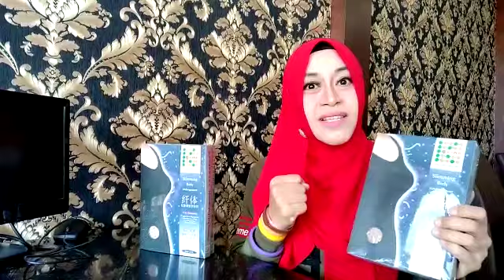Testimoni Berat Badan Turun 31 Kg - Slimming Body Undergarment | K-Link Indonesia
Body Slimming Undergarment merupakan pakaian pelangsing yang mengandung ion negatif dan tembaga, serat anti-bakteri, serta dilengkapi dengan gelombang magnet dan sinar infra merah jauh.
Ukurannya dapat disesuaikan dengan bentuk tubuh dan tersedia dalam warna coklat dan hitam.
Tubuh anda akan terlihat cantik dan menarik, memberikan Anda kepercayaan diri dalam melakukan aktivitas sehari-hari.

Petunjuk Pemakaian :

• Cuci dengan air bersuhu 30°C
• Tidak boleh dicuci kering
• Tidak boleh menggunakan pemutih dan detergen
• Tidak boleh disetrika
• Peras dengan hati-hati

Komposisi :

Ion Negatif :

Ion Negatif tidak berbau, tidak mempunyai rasa, molekul yang tidak terlihat namun bermanfaat bagi tubuh seperti vitamin.
Ketika ion negatif masuk ke aliran darah kita, maka ion negatif dipercaya memproduksi reaksi biokimia yang dapat meningkatkan level mood kimia serotonin.
Hal Ini membantu mengatasi depresi, meredakan stress, meningkatkan energi tubuh di siang hari serta baik untuk sistem saraf pusat.

Ion Tembaga :

Ion tembaga ditemukan oleh Profesor dari Institute of Public Health di Jepang.
Ion tembaga dapat merubah bentuk perut dan tubuh. Dapat membantu membersihkan kulit, menghilangkan bau dan membunuh bakteri yang merugikan, mengurangi rasa tidak nyaman pada bagian kewanitaan.
Bermanfaat mengeluarkan toksin dari dalam tubuh melalui urin dan menghilangkan rasa sakit pada saat menstruasi

Serat Anti-Bakteri :

Serat anti-bakteri terbuat dari bahan elastis yang berasal dari Jepang yang memiliki kemampuan membunuh bakteri yang merugikan dan menghilangkan bau. Dapat tahan lama serta mengurangi keputihan sehingga terasa lebih bersih dan nyaman pada daerah kewanitaan.

Gelombang Magnet :

Dengan menggunakan teknologi tinggi biokimia, pakaian ini telah dilengkapi oleh butiran tenaga porselin.
Gelombang magnet terbentuk oleh panjang gelombang 8-30 pada medan magnet di daerah sekitar perut.
Pada saat gelombang magnetiknya diserap oleh tubuh, sel-sel akan menghasilkan panas yang bermanfaat untuk membakar timbunan lemak, melancarkan sirkulasi darah, memperbaiki sistem saraf serta meningkatkan metabolisme tubuh.
Semua hal tersebut berpengaruh dalam merawat bentuk tubuh dan menjaga kesehatan.

Sinar Infra Merah Jauh :

Sinar infra merah jauh ini tidak terlihat.
Pakaian ini menggunakan teknologi sinar infra merah jauh yang dibuat dari bahan mineral alami berasal dari Jepang, yang dikenal dengan nama Batu Uap Elektrik, dimana apabila terkena panas, partikel tersebut akan memancarkan sinar infra merah.
Pakaian ini kemudian menyalurkan sinar infra merah jauh tersebut ke tubuh dalam bentuk panas yang akan memperlancar sirkulasi darah, mengeluarkan racun, membantu ketahanan tubuh, mengecilkan daerah pinggang, mencegah rasa gatal dan panas pada kulit, menghilangkan bau, mencegah sembelit dan mengurangi cairan yang berlebih pada vagina.